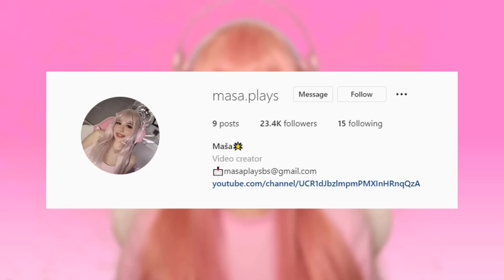ZAPOCELI SMO NOVI ZIVOT SA PUNO DECE U BROOKHAVENU!